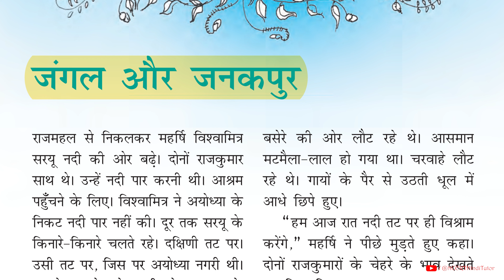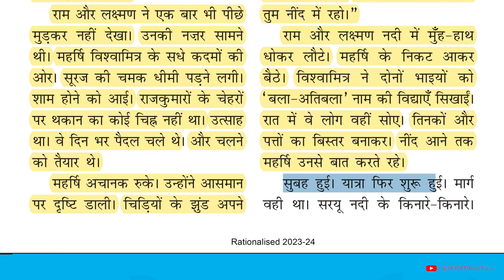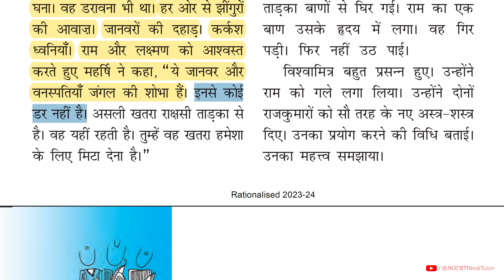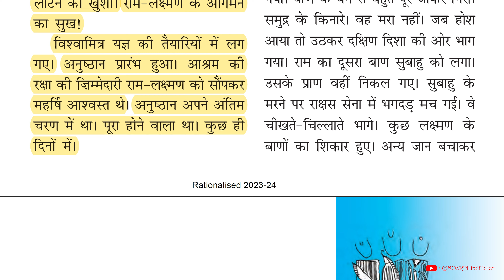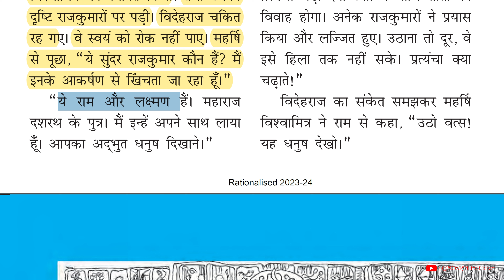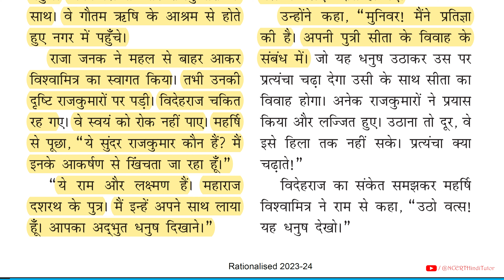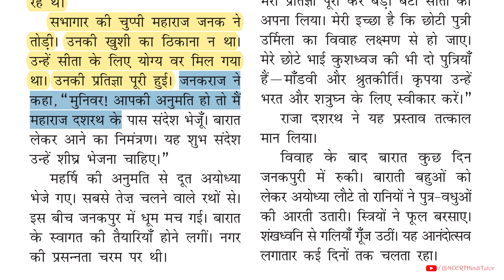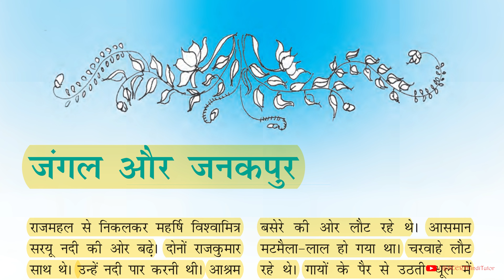अध्याय 2 - जंगल और जनकपुर | बाल रामकथा | Class 6 Hindi NCERT AudioBook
नमस्कार दोस्तों आपका स्वागत है मेरे चैनल पर NCERT Hindi Tutor।
यह वीडियो बाल रामकथा पर आधारित है।
इस वीडियो में आप जानेंगे प्रभु श्री राम ने कैसे ताड़का का वध किया और ऋषि विश्वामित्र ने श्री राम को अस्त्र शास्त्र की शिक्षा दी।
श्री राम का जनकपुर में आगमन और शिव जी के धनुष को तोड़के, सीता मैया के साथ विवाह।
और अगर आपको वीडियो अच्छा लगे तो इसे Like और शेयर ज़रूर कीजियेगा।

This video is based on Bal Ramkatha.
In this video you will know how Lord Shri Ram killed Tadka and how Rishi Vishwamitra taught the science of weapons to Shri Ram.
Shri Ram's arrival in Janakpur and marriage with Sita after breaking the bow of Lord Shiva.

kahaniya
hindi kahaniya in hindi
mythological story
motivational story for students in hindi
hindi kahani reading
hindi novels
myth stories
hindu mythology stories
story book in hindi pdf
valmiki ramayana
moral stories in hindi
ramayana the legend of prince rama
book of ramayana
epic of ramayana
ramayan epic
ramayan the epic